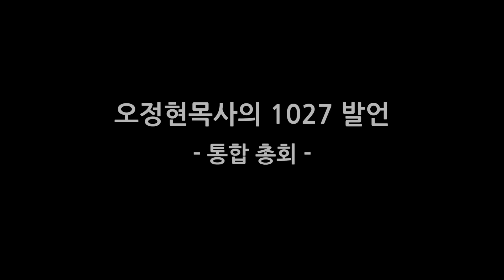통합 총회에서 1027 연합예배 참여를 독려하는 오정현 목사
예장 통합교단의 총회에서 1027 연합예배를 위해 간절히 호소하는
사랑의 교회 오정현목사의 영상입니다.
1027 연합예배를 위해 함께 기도합시다.
1027에 다 모이자!!

1027 연합예배 & 큰 기도회
시간: 2024년 10월 27일 주일 오후 2시~5시
장소: 광화문-서울시청 일대